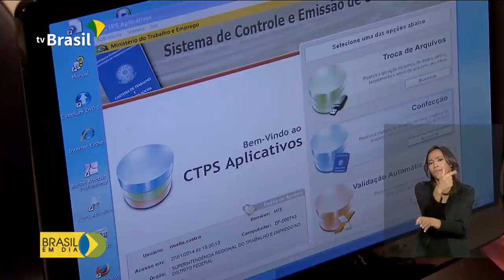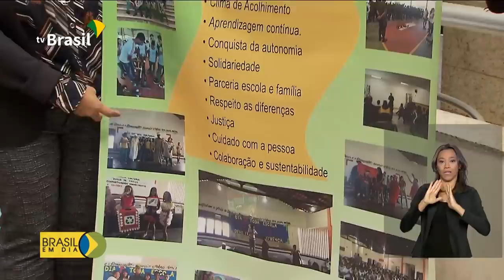Brasil em Dia - 11 de dezembro de 2019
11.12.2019 - Acompanhe as principais notícias do governo federal no Brasil em Dia